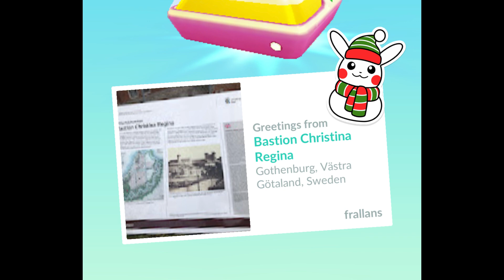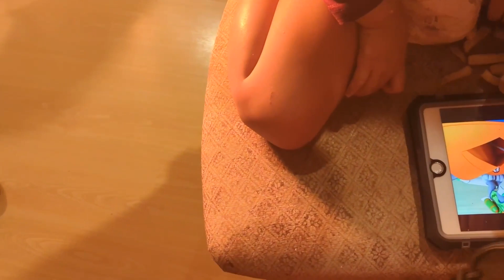12292022: Des Moines Trail with my family | Vlog 3296